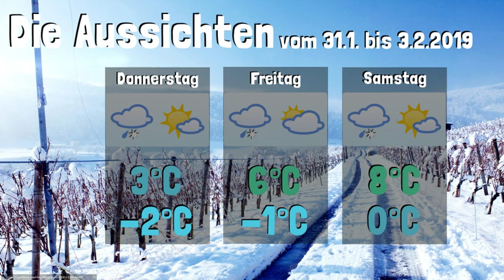Wetter Update • Kampf um den Winter! • 28.1 bis 3.2.2019 | KW 5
✼ Folgeninfo ✼
Vorerst erstmal milder, der Winter kämpft gegen den launischen Herbst.